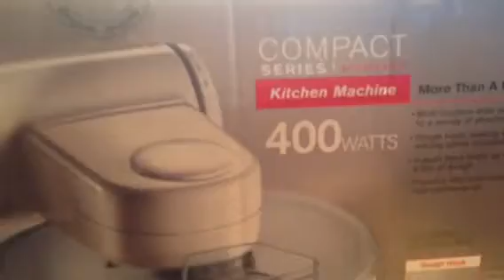Bosch Compact Mixer MUM4405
Bosch Compact Mixer MUM4405 unboxing